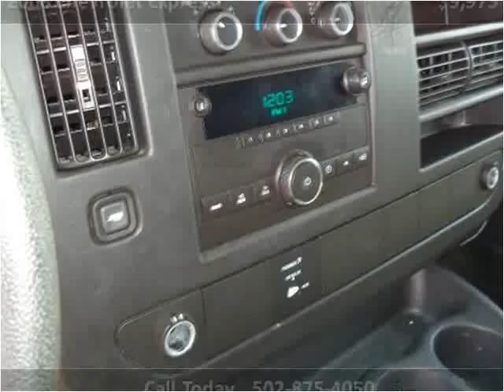2008 Chevrolet Express Used Cars Frankfort KY